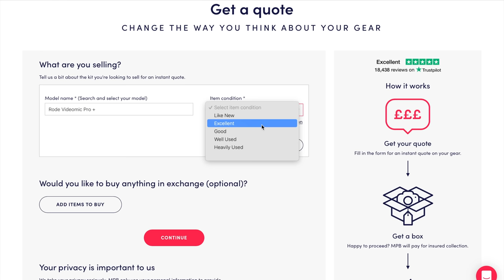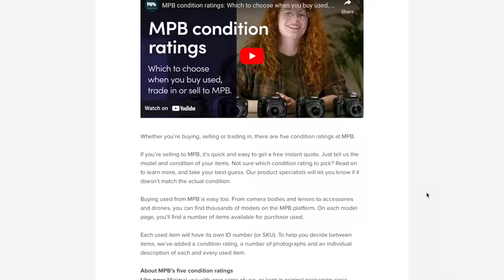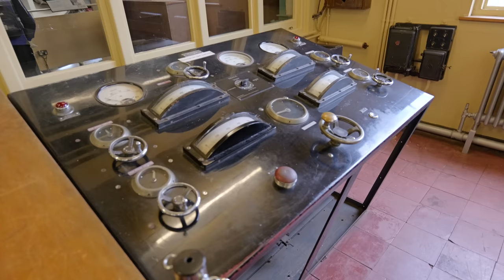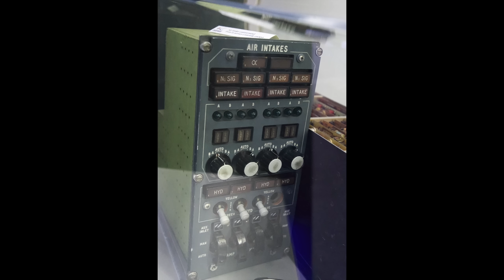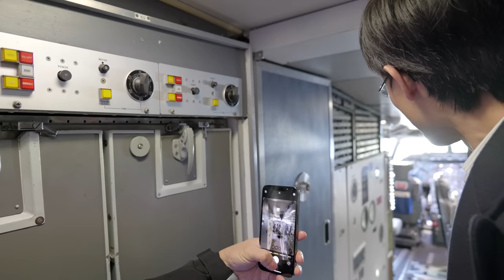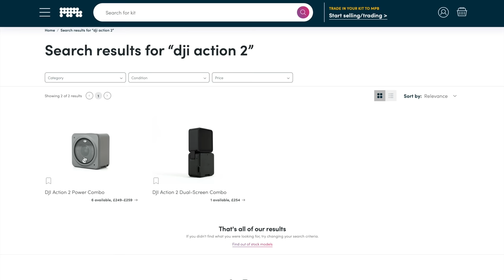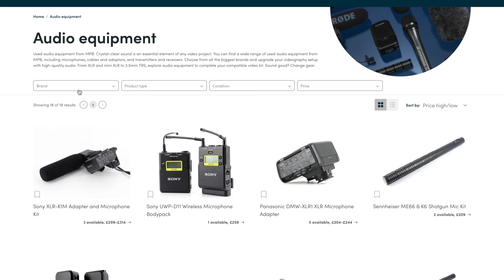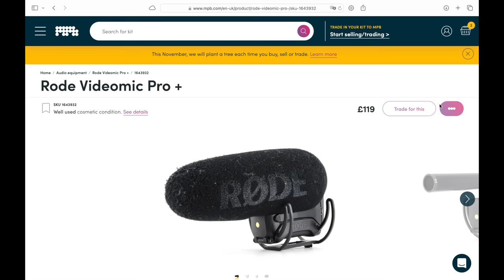What Camera Kit Could You Get for JUST £1,000? This is What We Got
SPONSORED We got our £1,000 camera kit from MPB - check out what you can get

OTHER ACCESSORIES:
[ Camera accessories ] 📷